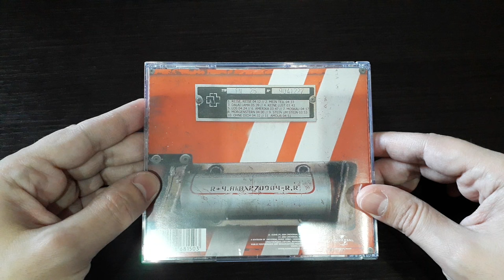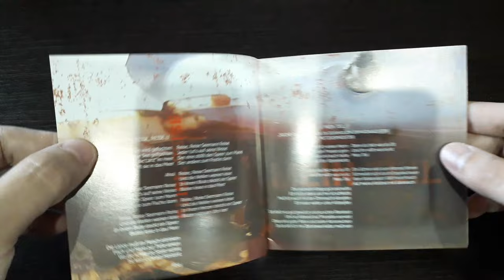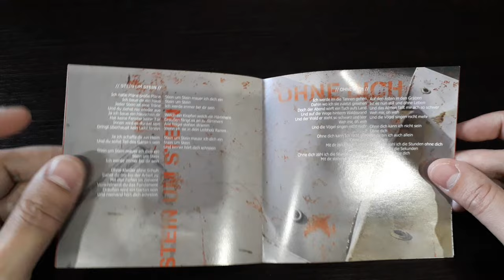Unboxing Rammstein's 'Reise, Reise' 2004 CD - Dive into the Industrial Metal Madness!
In this unboxing video, we delve into the iconic world of Rammstein with their 2004 album "Reise, Reise." From the striking industrial aesthetics to the powerful music contained within, "Reise, Reise" is a cornerstone of Rammstein's discography and a must-have for any fan of metal music.